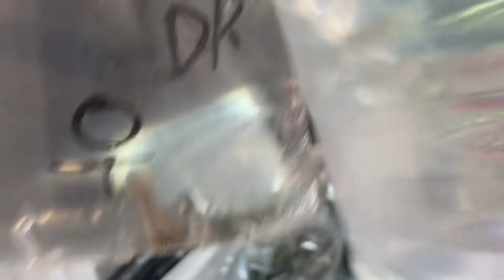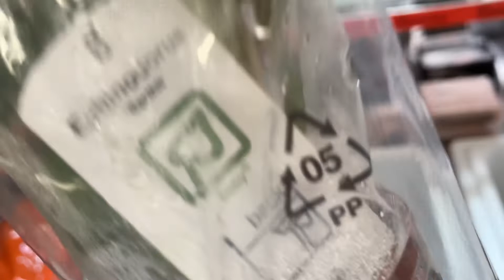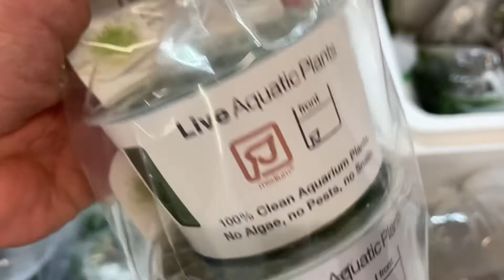今回の生体入荷情報！初入荷植物や熱帯魚など来ました！